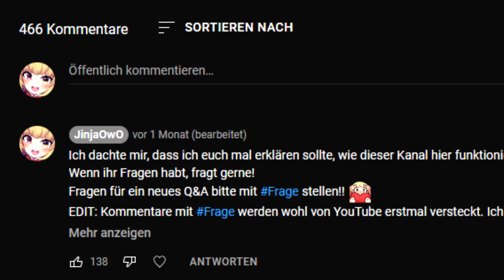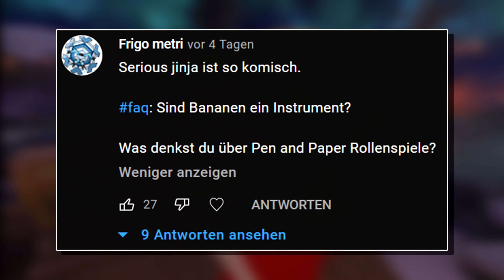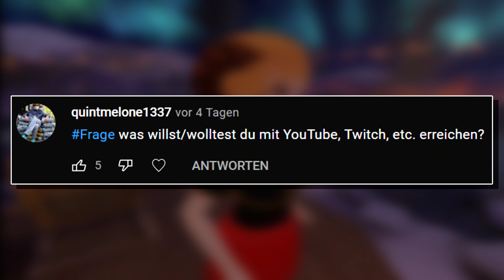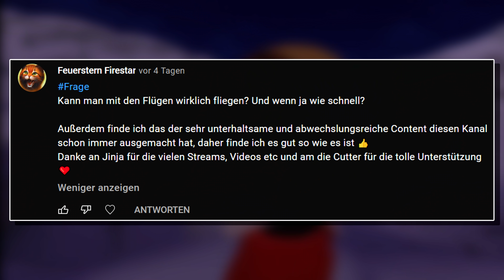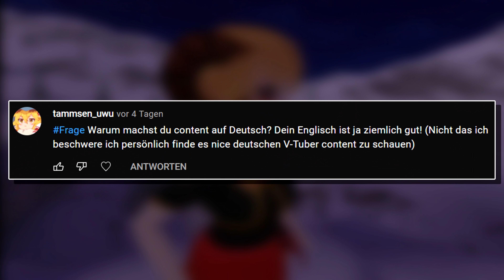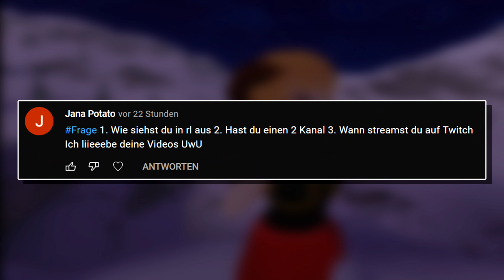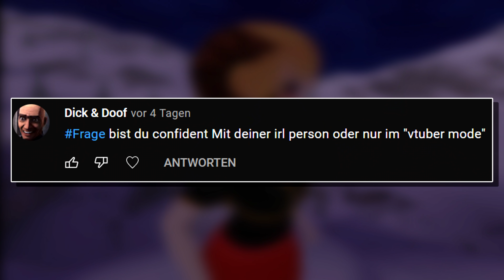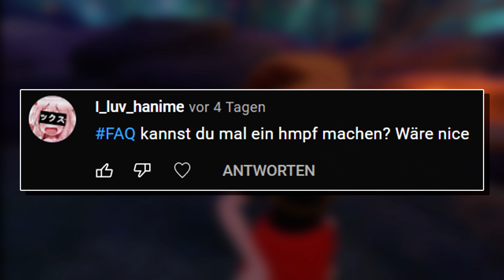Meinung zu PIZZA HAWAII? & WIE LANG mach ich noch YouTube? | Q&A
Ich beantworte (ENDLICH!) eure Fragen! owo
In diesem FAQ hab ich doofe Fragen rausgepickt und beantwortet, aber es sind auch einige ernstere dabei XD
Vielleicht mache ich irgendwann auch noch ein zweites, wo ich mich den ernsteren Fragen mal annehme ^^

Hier könnt ihr mir auf anderem Social Media folgen! (⁎˃ᆺ˂)